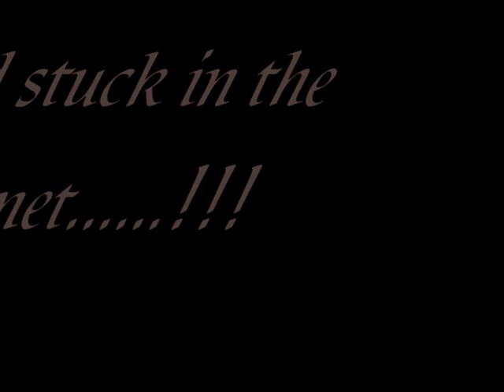Goal- The Movie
Hamdan scoring his first goal